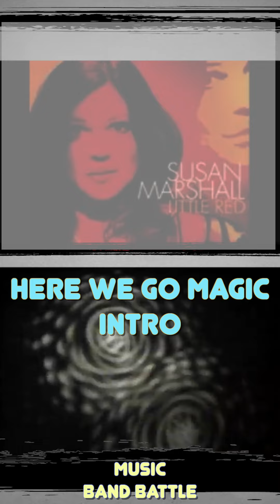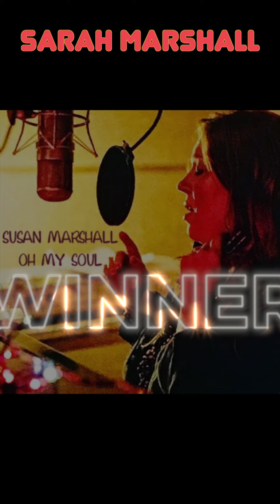WITGM Battle E181: Oh My Soul vs Fangle